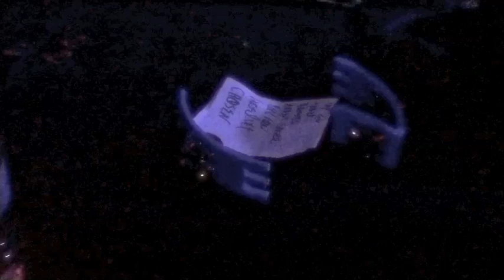YOUNG GUV in AZ (2) of 4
Young Guv made a stop in Phx to play some music. March 10th, 2020
 Edited and Filmed by : Githinji Productions/Githinji Arts